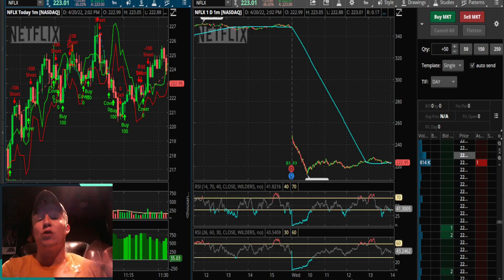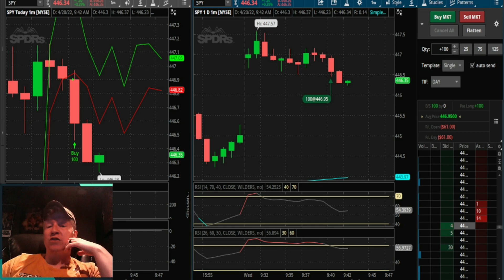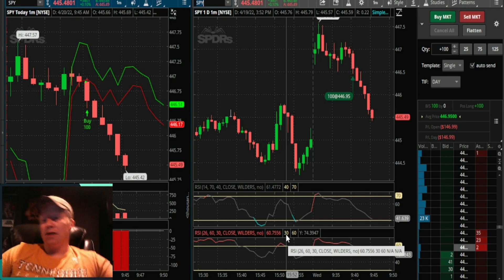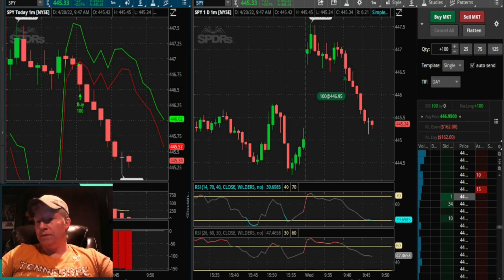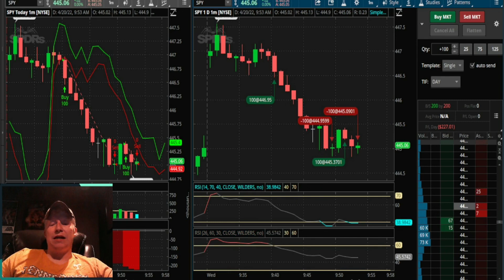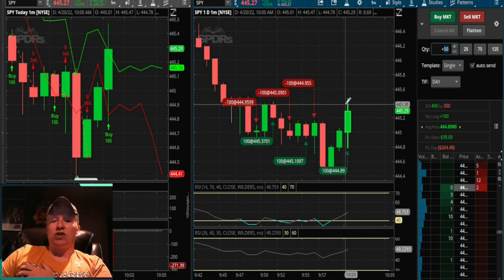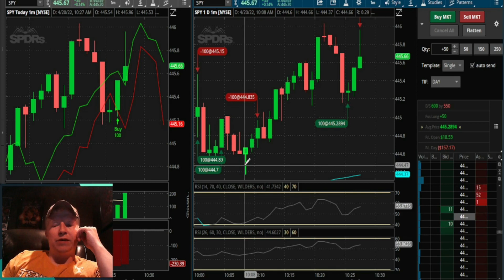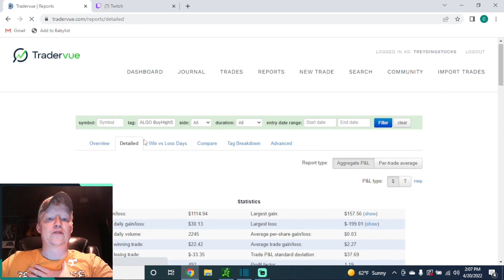Largest Single Day Trade Loss Ever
Todays live day trading recap video sees me take my largest single stock trade loss since using my new trading algorithm. Can I recover?